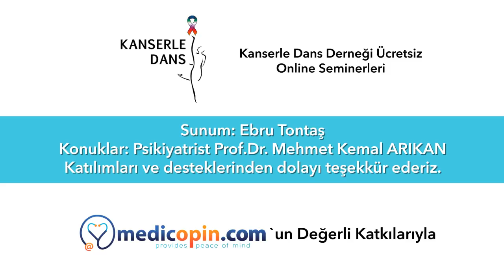Kontrol Öncesi Kaygı ve Korkularla Baş Etme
Psikiyatrist Prof. Dr. Kemal Arıkan'a Teşekkürlerimizle

Soru: Kontrol öncesi kaygı ve korkularla nasıl başa çıkabiliriz?

Cevap: Kontrol periyodu acı veren bir periyod. Bir taraftan ''ne çıkacak?'' sorusu, bir taraftan da yapılan işlemler alınan kanlar... Dolayısıyla sıkıntı yaşamaları çok normal.

Yapılacak şey; onlara sevgiyle yaklaşmak, onlara ilgiyle yaklaşmak, onlara çaresizlik değil ümit vaat etmek, onların ruhunu beslemek. Tek çıkar yolu onları sevgi ve ilgiyle desteklemek.

Bir Amerikalı dostum New York'ta yaşıyor. Kanser tedavisi gördü. Radyolog, onkolog veya cerrah dahil hemen hemen hepsinin hastaya çok sıcak yaklaştığı hususunda bir düşüncesi oluşmuş. Onların o sıcak yaklaşımı beni iyileştirdi demişti. Yani bir hekim tarafından sıcak karşılanma, her soruya açık olma, ümit verme ve fazla korkutmadan yaklaşma en önemli parametlerden. Bu ilginin özellikle hekim  tarafından yapılmasının çok önemli olduğunu düşünüyorum. Kendi mesleki hayatımdan biliyorum bunu. Telefonda birazcık ses tonum düşse hasta hemen kırılır, gelme istemez ve korkar. Benim kronik hastalıklarımın olduğu dönemde hekimlerin yaklaşımlarının çok duyarlı olduğunu biliyorum. Hele de kanser gibi ciddi bir hastalık karşısında hekimlerin insan gibi insan olması gerekiyor. Bu çok mühim bir konu. Sadece hekim değil, hemşireler ve diğer sağlık çalışanları da çok sıcak, yakın ve ilgili olmalı hastaya.